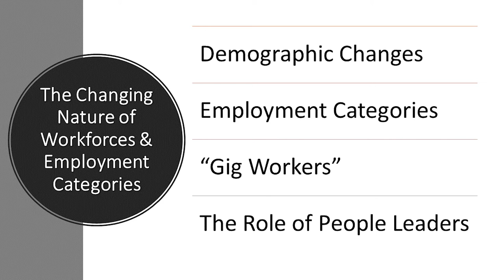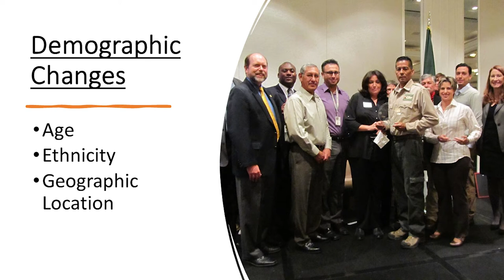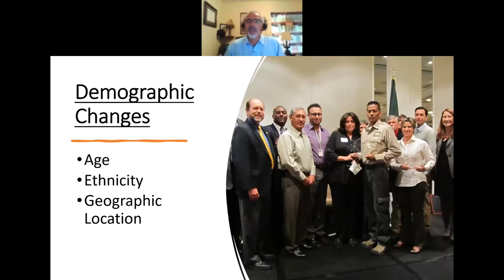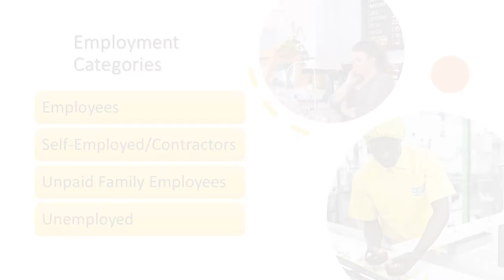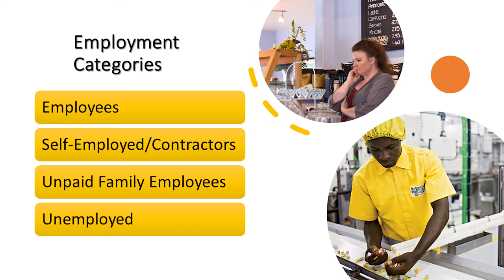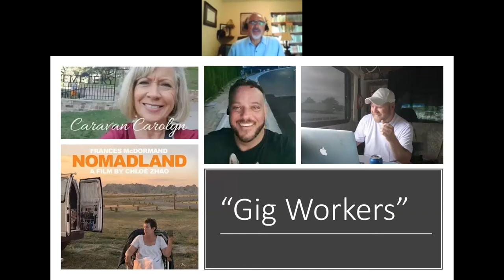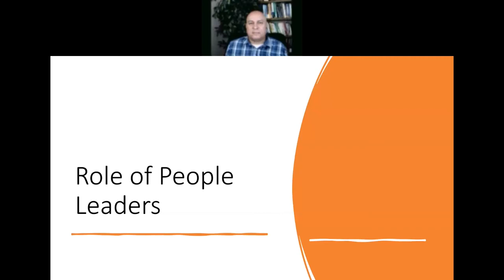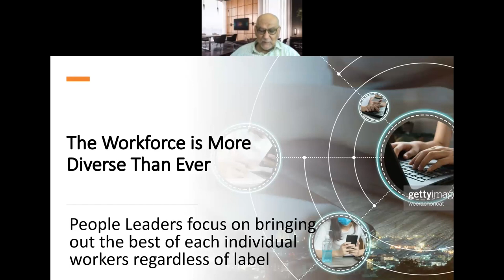Episode 8 - The Changing Nature of Workforces & Employment Categories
As workforces change, entrepreneurs & top managers look for ways to get the job done. However, the Federal Labor Standards Act (FSLA) seems to be a hinderance rather than a good guideline to follow. In the New World of Work, more and more employers are moving to a model where there is a small inner core team of employees with a large outer circle of gig workers. People Leaders need to be business leaders that develop people strategies, not just be policy managers.

“The future is a small group of employees with the rest being flexible gig workers. The Fair Labor Standards Act is completely obsolete, and the US Congress is way behind. Business owners know what they need their workers to do but FSLS requirements are so out of date, they have to hire someone just to keep the company compliant. Demographics are changing. In the Digital Age, we need to be able to bring it altogether.”

The New World of Work: People Leadership in The Digital Age will be published in late 2022 from Routledge Publishing in London, England

Bashker Bob Biswas
William Garrison (Belianna Garrison)
Robert L. Ramirez (Dr. Robert)